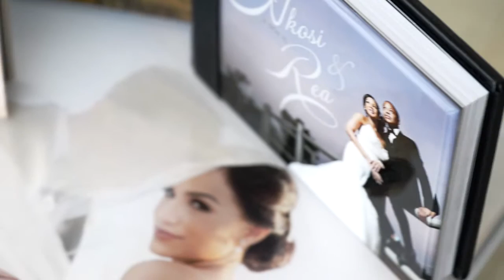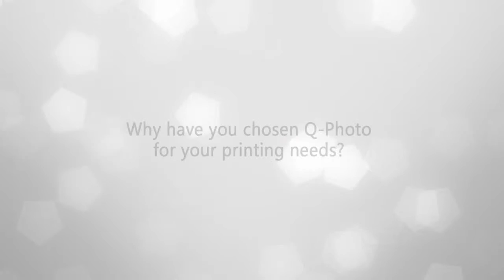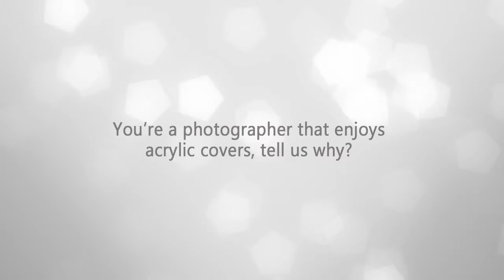ProLAB - Chris Rass